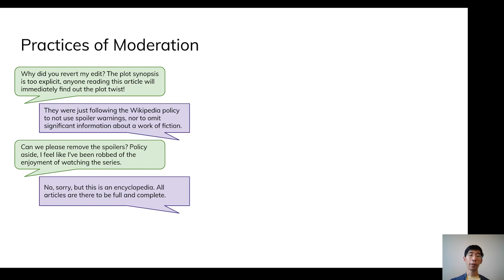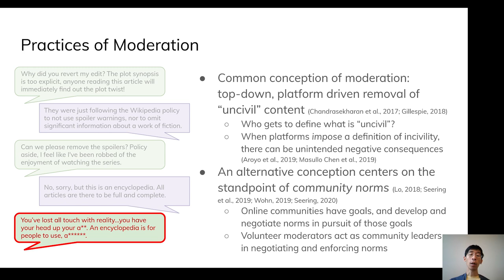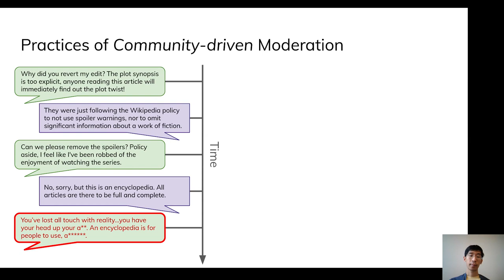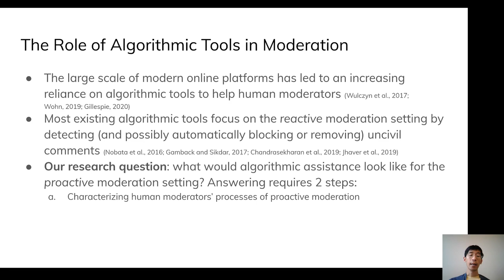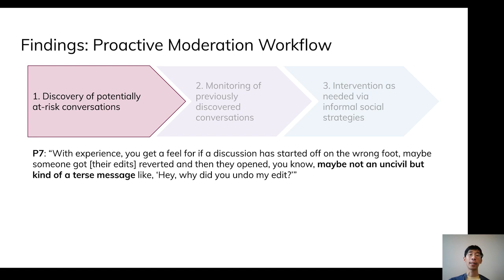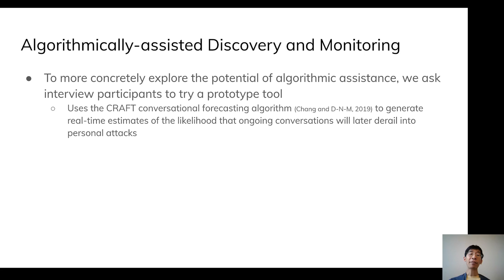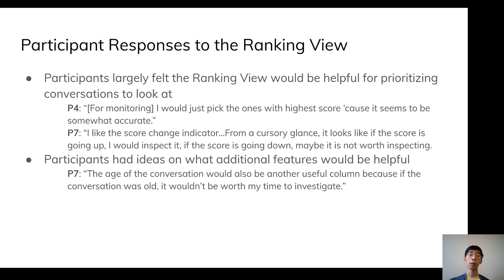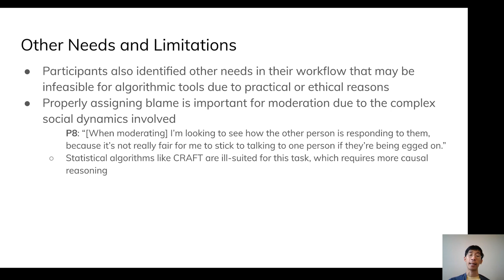Proactive Moderation of Online Discussions: Existing Practices and the Potential for Algorithmic ...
Charlotte Schluger, Jonathan P Chang, Cristian Danescu-Niculescu-Mizil, Karen Levy

Session: Platform Moderation

To address the widespread problem of uncivil behavior, many online discussion platforms employ human moderators to take action against objectionable content, such as removing it or placing sanctions on its authors.
 This reactive paradigm of taking action against already-posted antisocial content is currently the most common form of moderation, and has accordingly underpinned many recent efforts at introducing automation into the moderation process.
 Comparatively less work has been done to understand other moderation paradigms---such as proactively discouraging the emergence of antisocial behavior rather than reacting to it---and the role algorithmic support can play in these paradigms.
 In this work, we investigate such a proactive framework for moderation in a case study of a collaborative setting: Wikipedia Talk Pages.
 We employ a mixed methods approach, combining qualitative and design components for a holistic analysis.
 Through interviews with moderators, we find that despite a lack of technical and social support, moderators already engage in a number of proactive moderation behaviors, such as preemptively intervening in conversations to keep them on track.
 Further, we explore how automation could assist with this existing proactive moderation workflow by building a prototype tool, presenting it to moderators, and examining how the assistance it provides might fit into their workflow.
 The resulting feedback uncovers both strengths and drawbacks of the prototype tool and suggests concrete steps towards further developing such assisting technology so it can most effectively support moderators in their existing proactive moderation workflow.